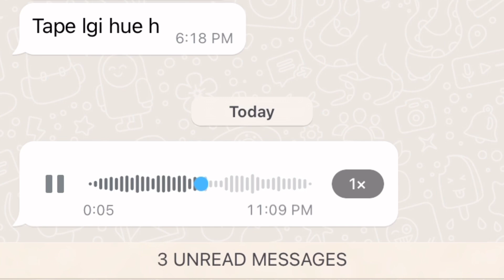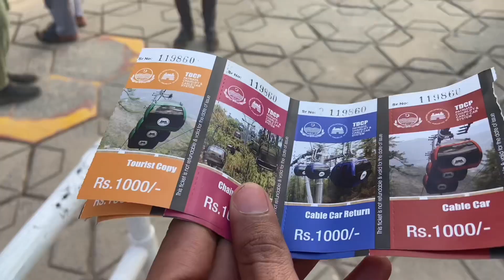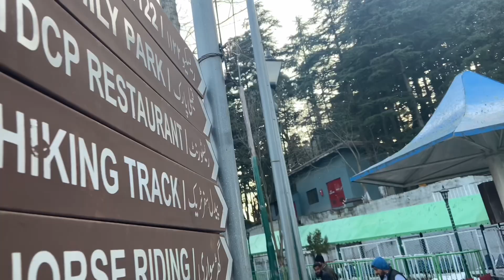Murree snow fall 2024 ❄️weather of murree |mall road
Murre vlog#murreechairlift#patriatachairlift cinematicvideo cimematicshorts my vlog#travellingvlog travelling to murree#murreetour murree_snowfall murreeweather murreepakistan murreemallroad enjoyment with buddies